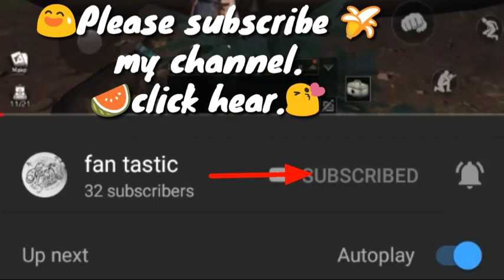😍HOW TO GET IRON ORE IN LIFE AFTER GAME FOR FREE AND EASY.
😚How to 😍get iron 😆ore in 🐯life after.🐲🐟🐚
If you don't know how to do something just comment and 🐷I will Reply to you ok.🐄
(Huge thank you to NetEase forsponsoring this video + supporting the channel :D) Welcome to LIFE AFTER the NEW FREE Open World Survival Game on MOBILE (Life After English version *JUST* came out!) where we're facing GIANT BOSS Zombies, doing our first BASE BUILDING /MANOR BUILDING+ZOMBIE DEFENSE as we fend off waves of zombies attacking our manor base before they send their ROCKET LAUNCHER BOSS ZOMBIE AT US.We also check out all that the Hope 101 Town Settlement has to offer after being welcomed into their settlement town in Life After Gameplay Part 1!(If you guys like Last Day on Earth Survival, I think you'll LOVE Life After :D)
Bye. .😆🍞